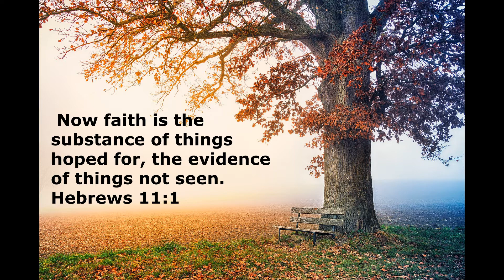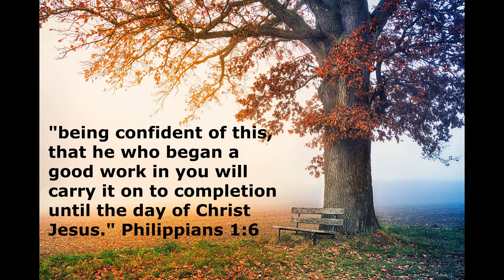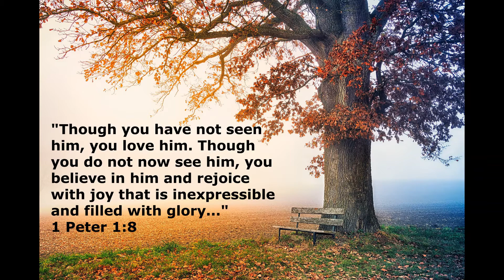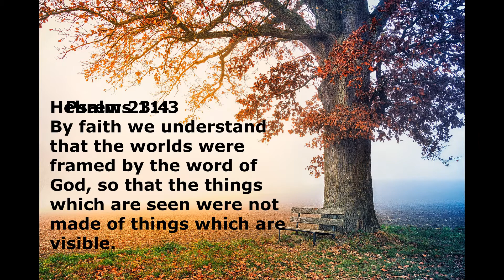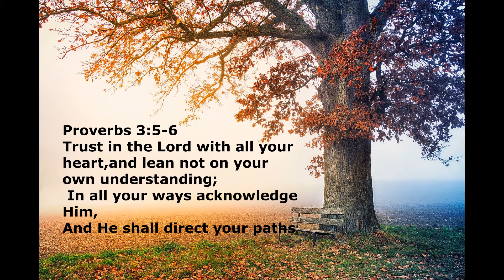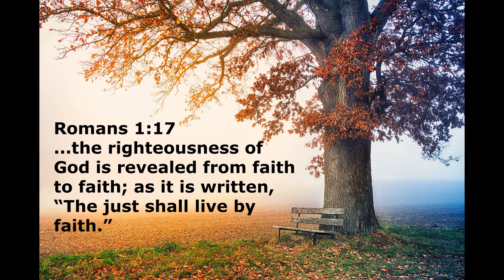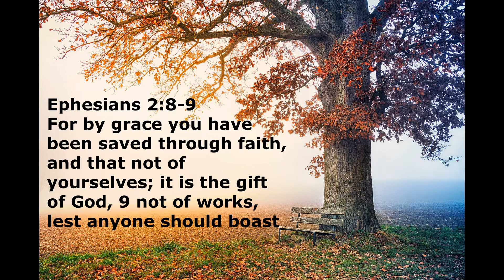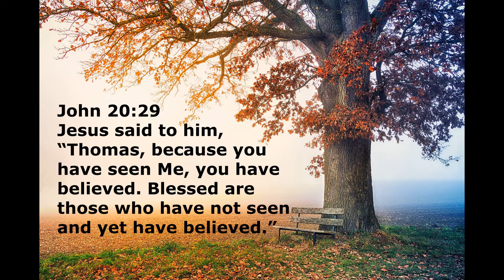Alone Time With God: Relaxing Worship Music For Prayer & Meditation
Relaxing Christian music with scriptures for praise, prayer, and meditation in GOD's Word. Peaceful for bedtime, early morning inspiration or relaxing at home. Let everything that has breath praise the LORD!